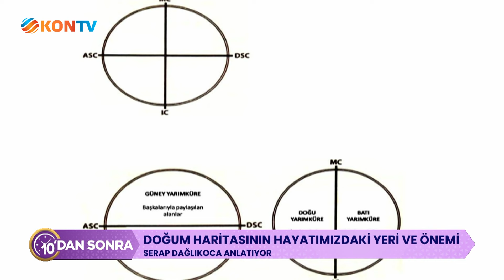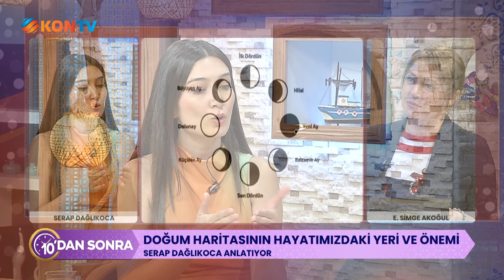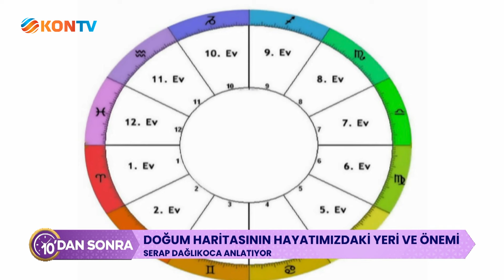10 DAN SONRA 27 AĞUSTOS 2024 SERAP DAĞLIKOCA